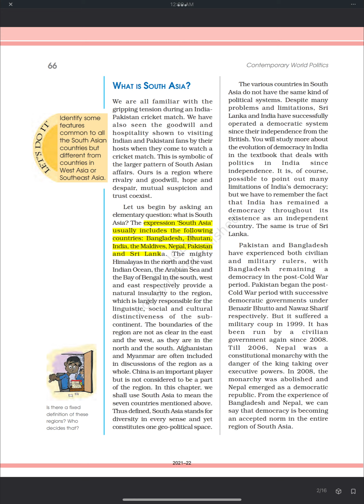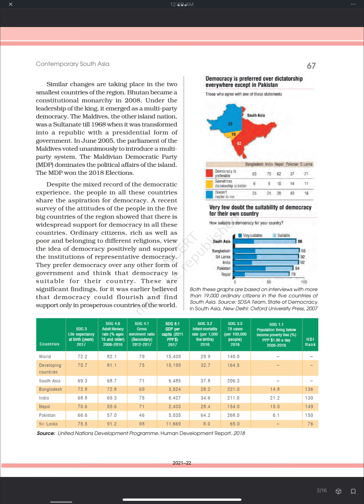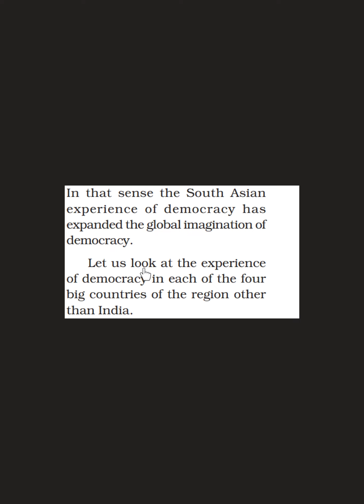South Asia | Chapter 5 | Part 2 | Contemporary South Asia | Class 12 Polity NCERT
South Asia | Chapter 5 | Part 2 | Alternative Centres of Power | Class 12 Polity NCERT